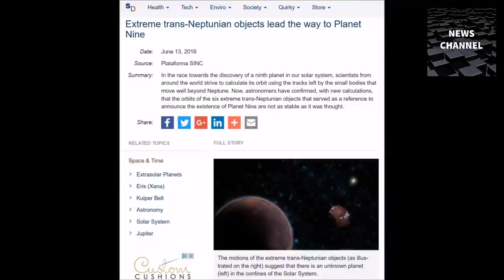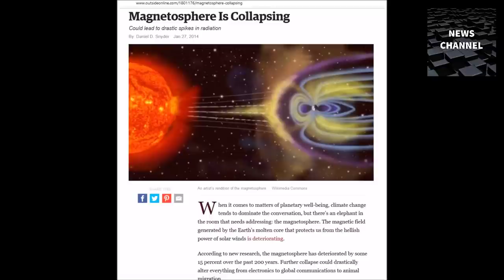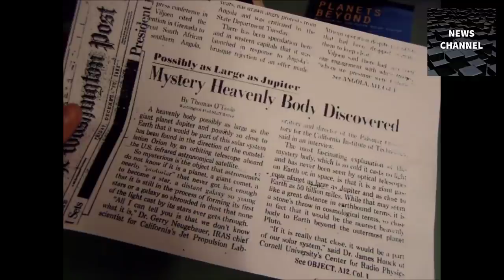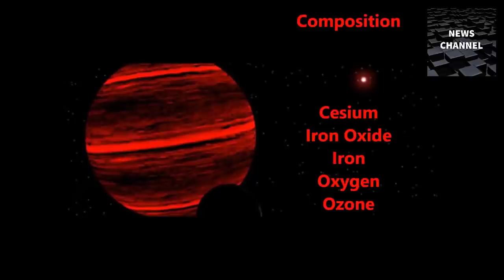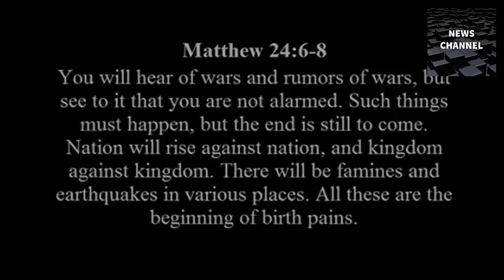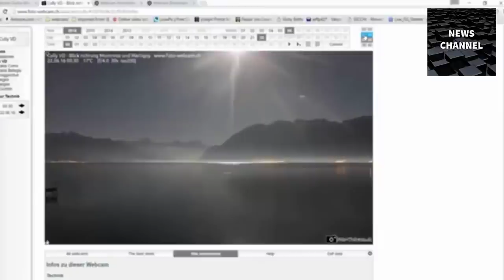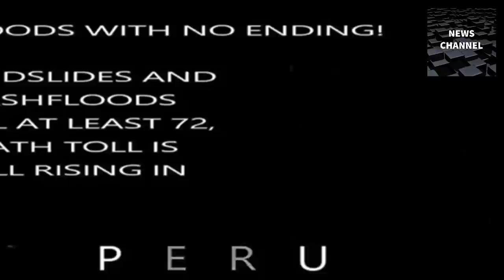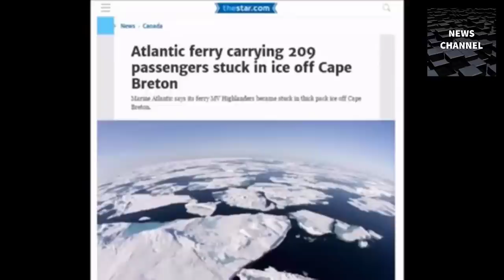Nasa's Urgent Warning MAY 06th 2018, VATICAN CONFIRMS Disaster risk meteorite falls on Earth